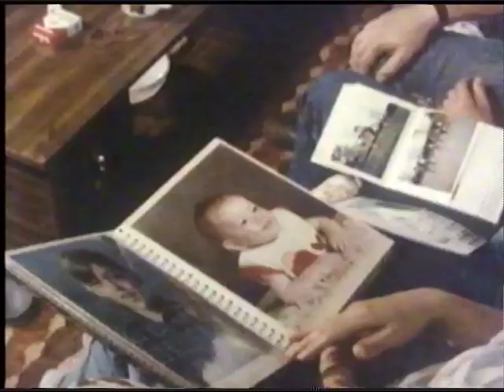Kenny Easterday.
Very rare video footage of Kenny Easterday. This is real life footage from a short documentary, not, from the film "Kenny" I do not think it has been published before.